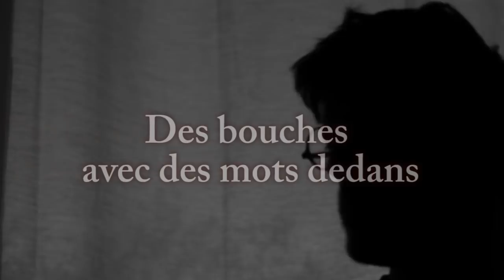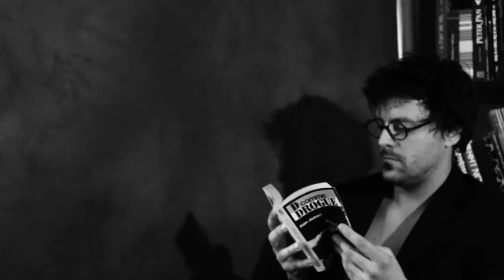"Des bouches avec des mots dedans" Emission 2 - planer du cul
Emission culturelle " des bouches avec des mots dedans"